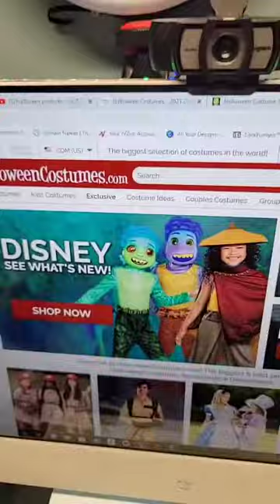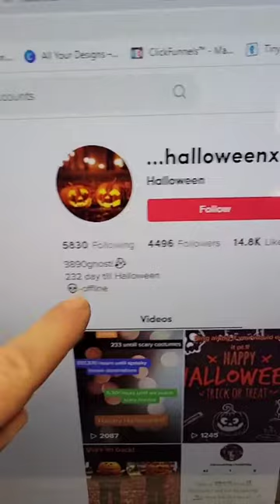Passive income how to make $100 per day in 2021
In this How to make passive income how to make $100 per day in 2021. In this short video I will show you how to make passive income. My name is Eric Forner. I'm here to help Creative Entrepreneurs, beginners,s or Experienced. I teach you how to maximize your time and grow YOUR Business. All Businesses can benefit from my Videos and Content. Let's build Sales Funnels, Email Marketing, How-to Videos, lead capture page, Autoresponder, Build your own Web Site, Build Email lists, and GWT MORE SALES! It's really simple, just follow my easy-to-do Marketing System.

  👀How to make money online BluePrints👀